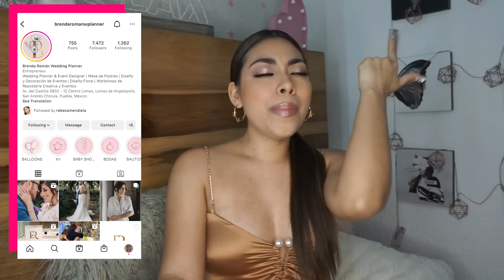ASÍ SE VIVIERON LOS 3 DÍAS DEL PODEROSISIMO BODORRIO! *Te cuento TODO*